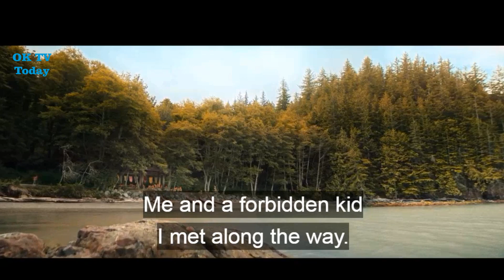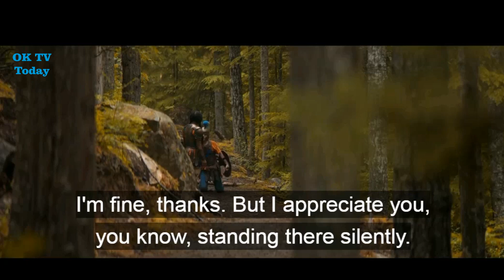Percy Jackson and The Olympians: Season 1 Episode 3 - Recap and Review